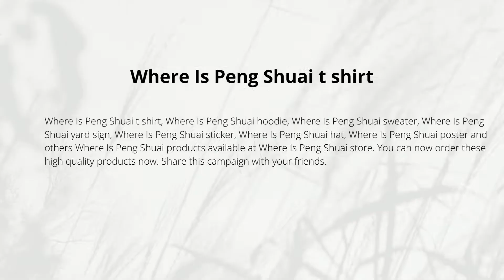Where Is Peng Shuai t shirt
Where Is Peng Shuai t shirt for you
Where Is Peng Shuai t shirt, t-shirts, sweater/sweatshirts, hoodie, sticker, hat and other products are live on the Where Is Peng Shuai Nyetrendy store. Are you searching for the high qualityWhere Is Peng Shuai yard sign design?

Product Details:
Double-sided printing
Durable, lightweight 4mm corrugated plastic
Up to one year outdoor use depending on environmental conditions
Metal H stand included for simple installation
Products are proudly printed in the United States

All products are made to order and printed to the best standards available. They do not include embellishments, such as rhinestones.